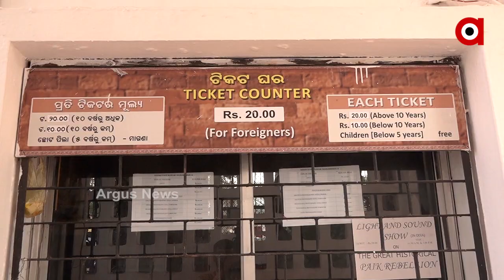ଦୀର୍ଘ ମାସ ପରେ ଖୋଲିଛି ରାଜ୍ୟ ସଂଗ୍ରହାଳୟ..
ଦୀର୍ଘ ମାସ ପରେ ଖୋଲିଛି ରାଜ୍ୟ ସଂଗ୍ରହାଳୟ । ପ୍ରତିଦିନ 2ଶହ ଲୋକଙ୍କୁ ପରିଦର୍ଶନ କରିବାର ସୁଯୋଗ ମିଳିବ । କୋଭିଡ କଟକଣା ମଧ୍ୟରେ ପର୍ଯ୍ୟଟକମାନେ ମ୍ୟୁଜିୟମ୍ ବୁଲି ମଜ୍ଜା ନେଉଛନ୍ତି । ଫାଟକ ନିକଟରେ ସମସ୍ତଙ୍କର ଥର୍ମାଲ ସ୍କ୍ରିନିଂ କରି ପ୍ରବେଶ କରାଯାଉଛି । ଏହାସହ ମାସ୍କ ପିନ୍ଧିବା ଓ ସାନି ଟାଇଜ ମଧ୍ୟ କରାଯାଉଛି ...